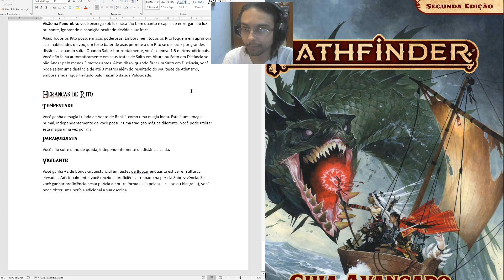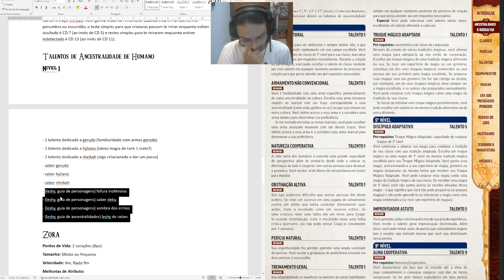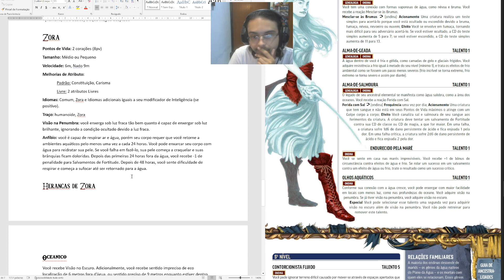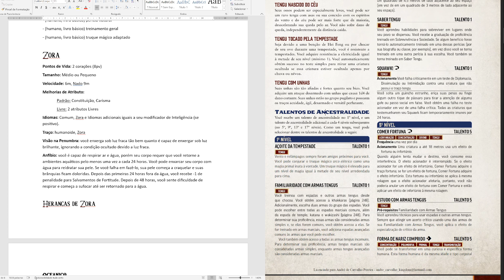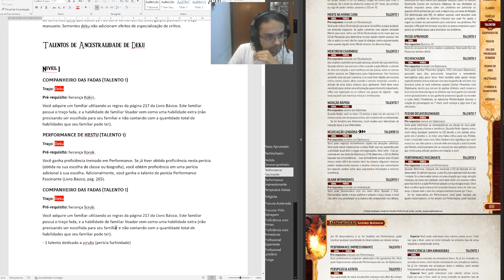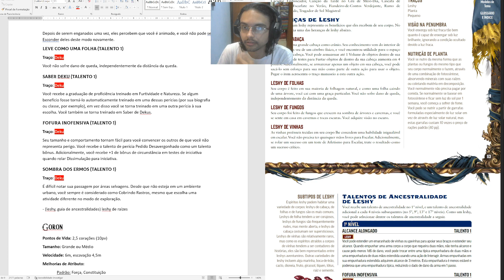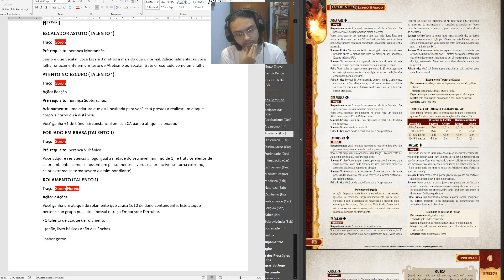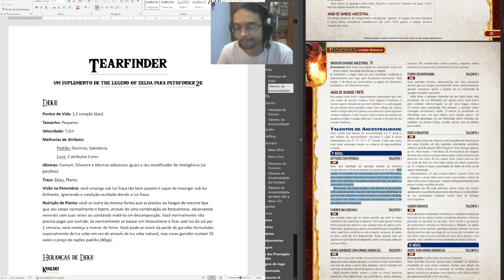Tearfinder: Ancestralidades de Hyrule - Semana 2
Nos siga na Twitch! Lives de RPG todo domingo às 19h! (horário de Brasília):

Olá, meus queridos! Nessa live de hoje, tivemos um bate-papo sobre a criação de um suplemento de ancestralidades para quem ama The Legend of Zelda! Pegamos todas as principais ancestralidades de Hyrule e estamos pouco a pouco criando um playtest o suficiente para idealizarmos personagens de nível 1 para Pathfinder 2e, então vem ver o processo de criação!

Arte de thumb e layout de live: André Carvalho
Operação de Live: André Carvalho